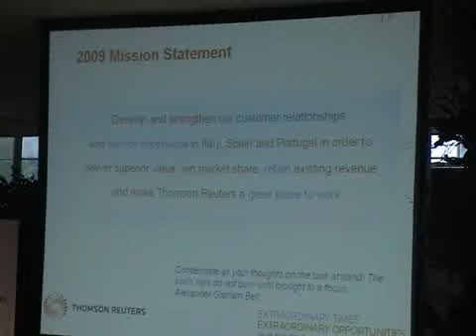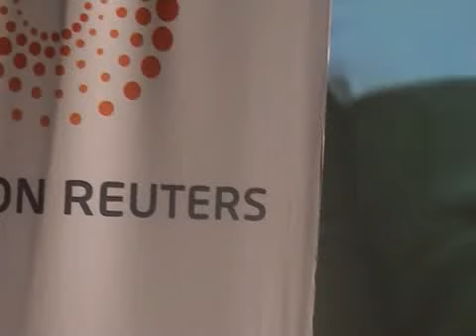Sum TRSKO MAD JAN 09